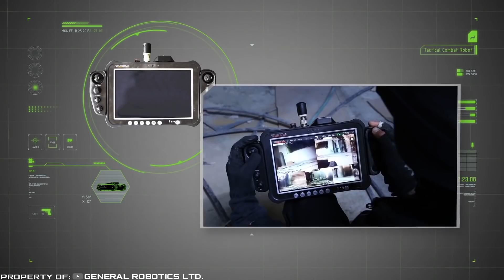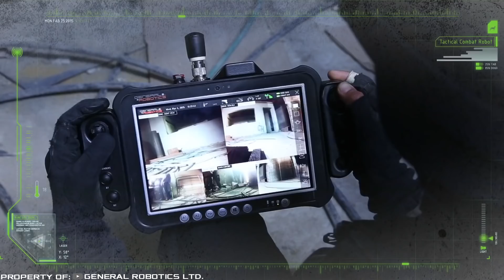TOP 7 AMAZING MILITARY INVENTIONS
POLARIS DAGOR
Polaris, a company that manufactures ATVs and snowmobiles presented a military SUV Dagon. Despite the popular orientation of production for civil needs, the company has long been successfully engaged in military development.

DOGO
The Israeli company introduced the tactical combat robot DOGO. It is noteworthy that the model has got weapons in the form of a pistol "Glock-26".

HIGH-POWER MICROWAVE
In the United States, a microwave gun was tested. Its development was conditioned with the requirement to combat unmanned aerial vehicles.

FORTIS K-SRD
Everywhere in books and movies we observe the image of a soldier of the future who uses an exoskeleton.

DOOR BLASTER
Door Blaster, a tactical device for opening doors is designed to work with door systems and is most often used in everyday life.

SMART BULLETS
The DARPA company announced the information, saying that it is working on smart bullets of the new generation.

MICRO TACTICAL GROUND ROBOT
In Israel, a new tool for weapons search was presented - the Micro Tactical Ground Robot. Its task is to search for weapons in the course of excavations within the huge network of Hamas tunnels.